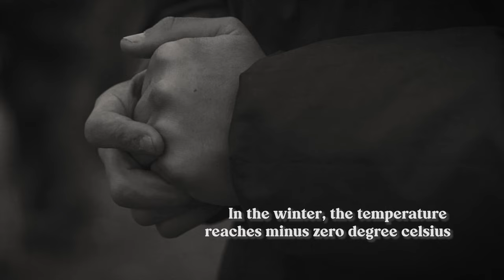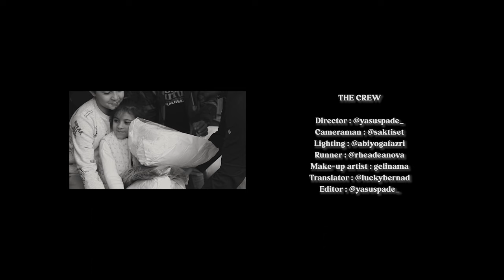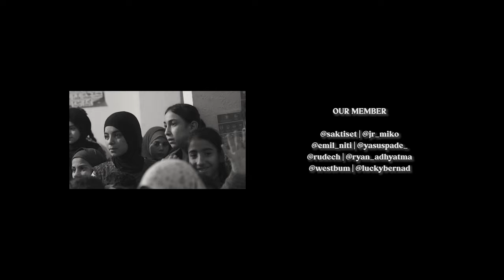Dirty Glass - The Otherside (Official Music Video)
Listen our song in a quiet place for better experience.

The Otherside (Official Music Video) is a visual collaboration in the form of a music video between @dirtyglass_yk and @faruqnaufals when carrying out their mission at the Syrian refugees camp & Palestinian refugees camp at the end of January 2023.

The Otherside
Lyrics : @luckybernad @emil_niti

The Crew :
Director @yasuspade_
Cameraman @saktiset
Lighting @abiyogafazri
Runner @rheadeanova
Make-up artist @gelinama
Translator @luckybernad
Editor @yasuspade_

Our Partner

Thanks To :
Faruq Naufal
Life For Ummah
Golden Future Indonesia
Vigra Chandra
Yano
 Bage X Kama
Rhea Deanova
Abiyoga Fazri

Angel Gelinama
Spade Kustom
The Cloves and The Tobacco

Chocolate Palestinian Refugee Kids
& those of you who have watched this video